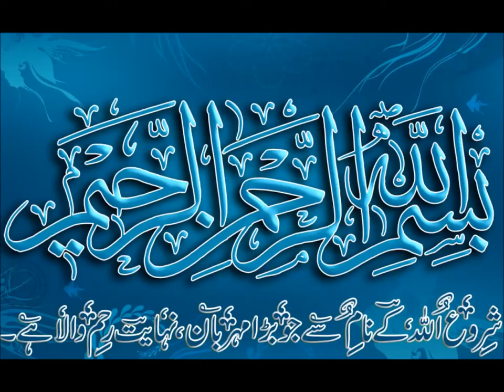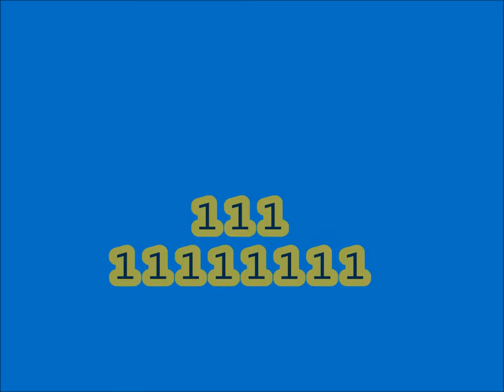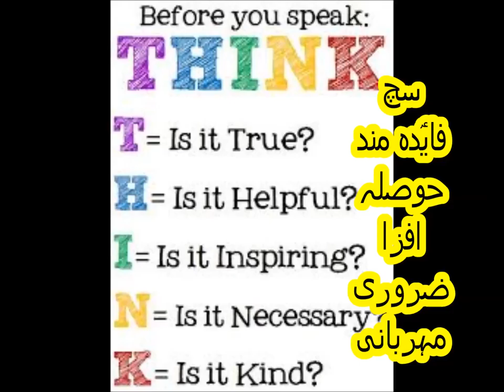Basic Math for Kids/class 1/PTB/encircle smaller numbers/Sabaq 25 in Urdu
maths class 1 comparing numbers encircle smaller numbers